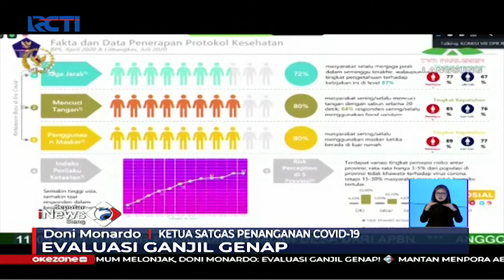Doni Munardo Minta Kebijakan Ganjil Genap Dievaluasi - SIS 04/09